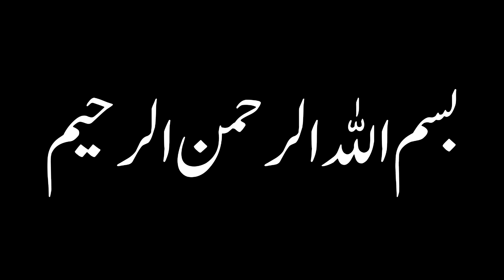سحری میں ٹائم کم ہو تو یہ ریسپی چٹ پٹ بنائیں